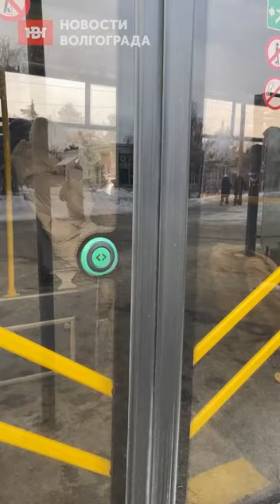Липовое расписание нового троллейбуса №10 в Волгограде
Волгоградцы массово жалуются на троллейбус №10